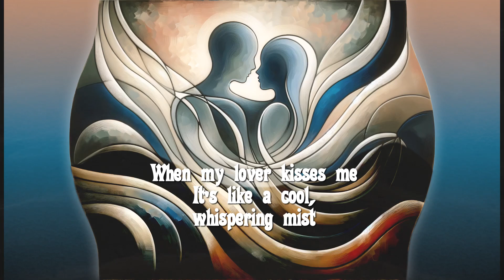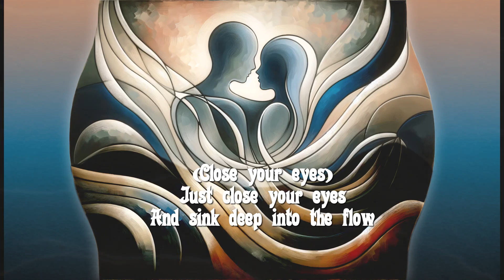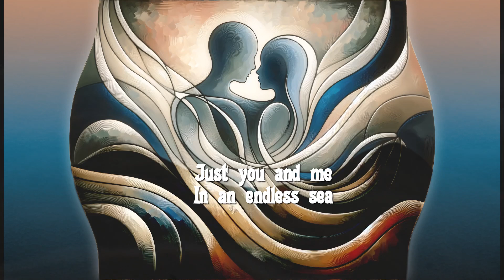Ocean Current of Love (demo/lyrics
There's nothing like a smooth, easy swinging rhythm to put the soul in a good place.

LYRICS:

She feels so fine / Heart of mine
Yes she is
Yes she is
When my lover kisses me
It’s like a cool, whispering mist

You should see her move / In a slow blues groove
Yes she does
Yes she does
When she moves in slow blues motion
She’s like an ocean current of love

You don’t have to be worried and alone
Just close your eyes
And sink deep into the flow, oh...

Just you and me / In an endless sea
Yes we are
Yes we are
Our spirit is unbroken
In this ocean current of love
Ocean current of love

CREDITS:
- Main image generated by ChatGPT
- Recorded and produced on CUBASIS for iPhone
- Composition, performance, and production by me, Dave Lenef